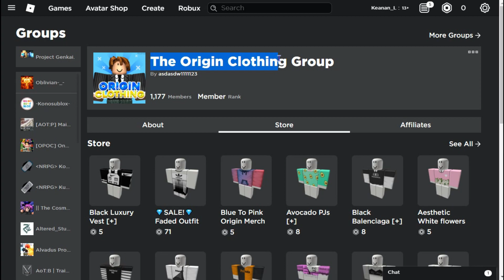(Hollow Ichigo,Toshiro,Yoruichi,Ulquiorra) ALL NEW BLEACH CHARACTERS IN ABA UPDATE | ROBLOX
Join discord RIGHT NOW TO BE IN A VIDEO!
Game Link :
**Links**
Roblox is a vast online platform where kids can create and interact in what its makers describe as "immersive 3D worlds." Players are given the opportunity to create an avatar (player) for themselves and allotted a small amount of digital money to rent a house.